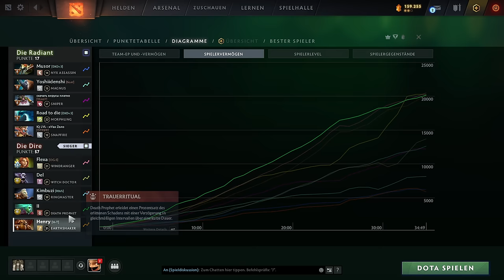Es wird ausgeteilt | Dota 2 Gameplay, deutsch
Ein Earthshaker Sluggerfest in Dota 2!

Dota 2 in 2024, Earthshaker core offlane immortal gameplay, german commentary. ES Dota 2 Gameplay in 2024.

How to play Earthshaker in Dota 2, german gameplay guide.
Dota 2 ES guide explained. Dota lernen, ein Gameplay mit Henry.